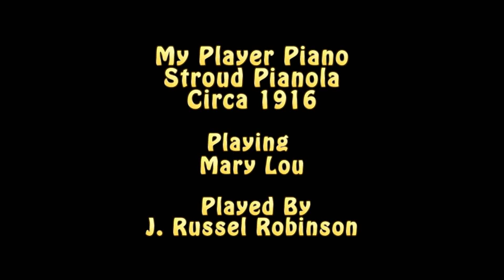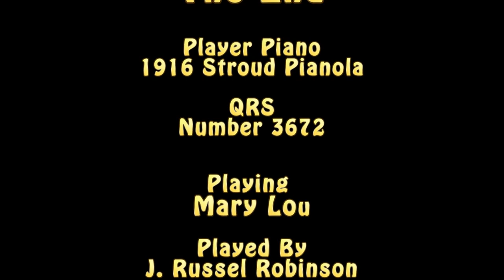Mary Lou played by J. Russel Robinson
1916 Stroud Pianola meets Canon HD Video Camera-Mary Lou Played by J. Russel Robinson.  A QRS Music Roll number 3672; This was recorded using a Canon HF S21 HD Camera using a Canon 5.1 surround microphone and encoded into Windows Media with Dolby 5.1 surround.  Skip to 2 Min 46 sec for the Mandolin mode.